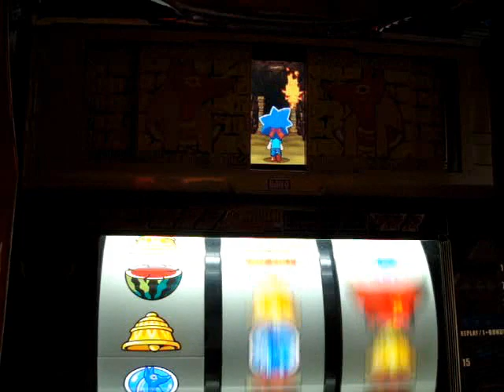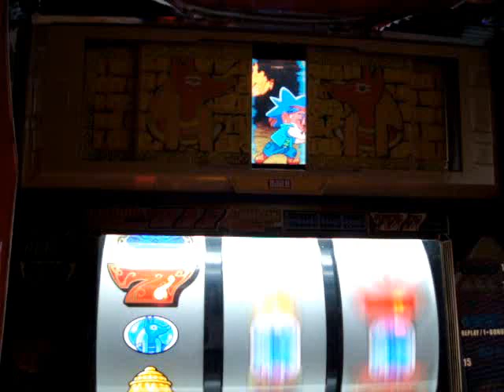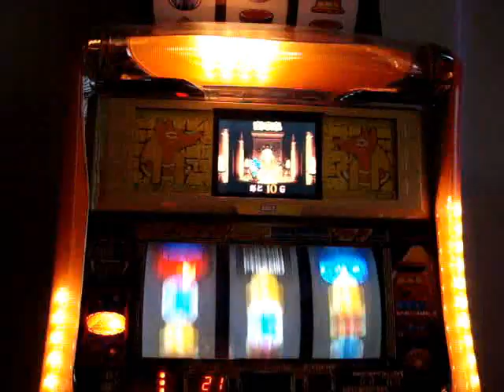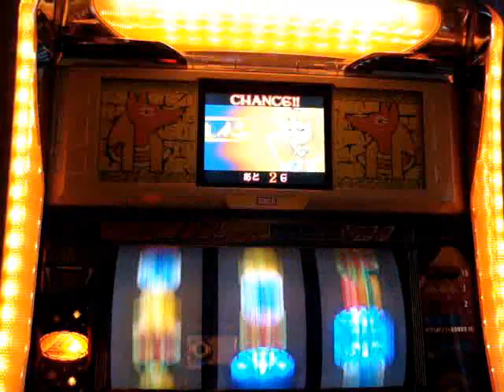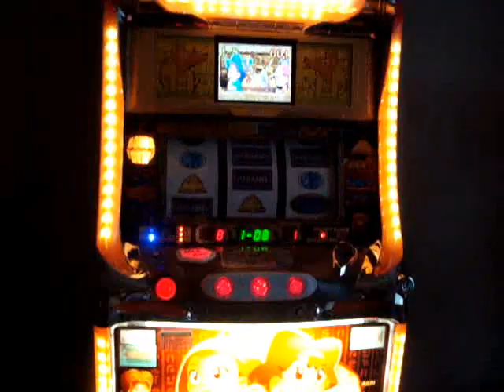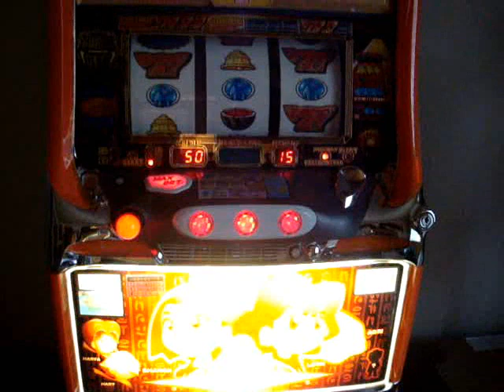秘宝伝 パチスロ Secret Treasure Pachislo, Daito 2006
秘宝伝 Secret Treasure (Hihouden) made by Daito in 2006.
for more pachinko information.

Honors:
#22 - Most Viewed (Today) - Gaming - Japan
#93 - Most Viewed (This Week) - Gaming - Japan